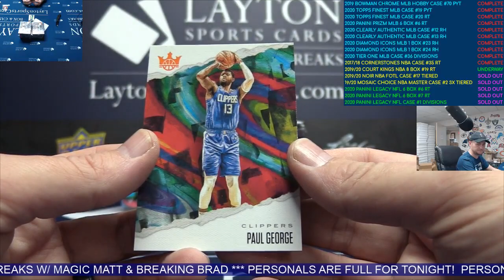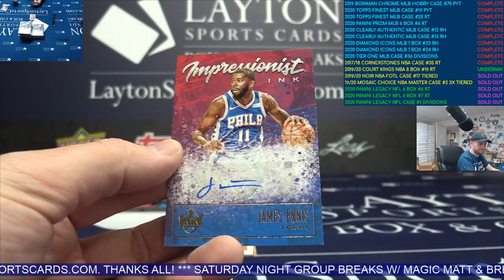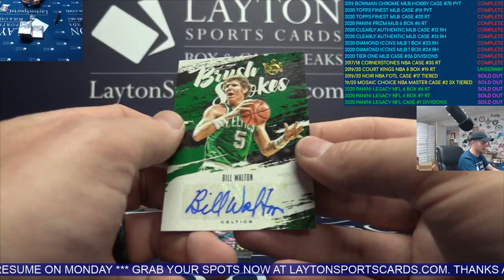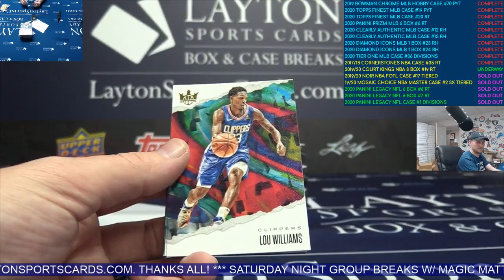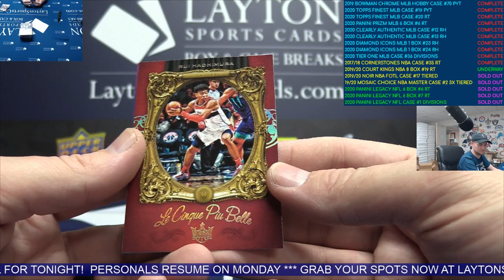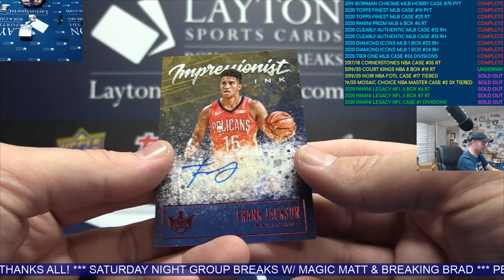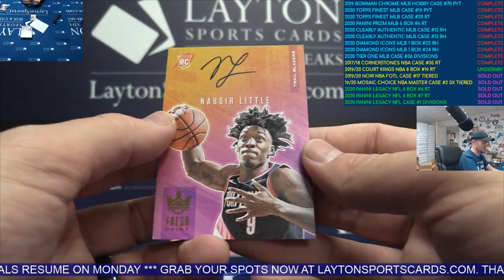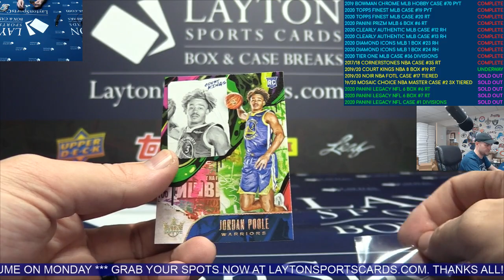2019/20 Panini Court Kings Basketball Hobby 8 Box Half Case Break #19